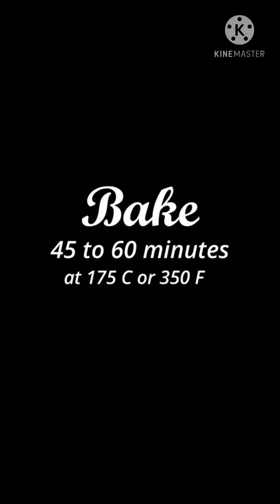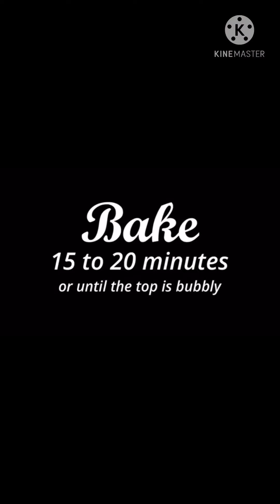Cassava Cake Recipe (PWEDENG PAGKAKITAAN)